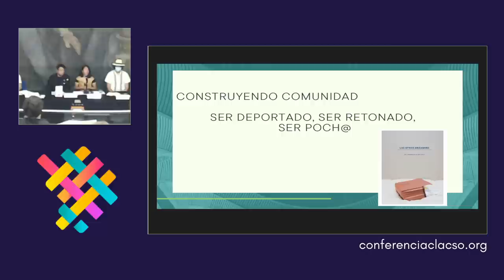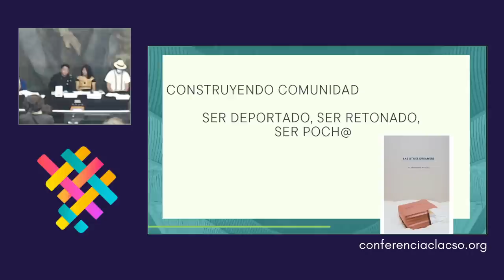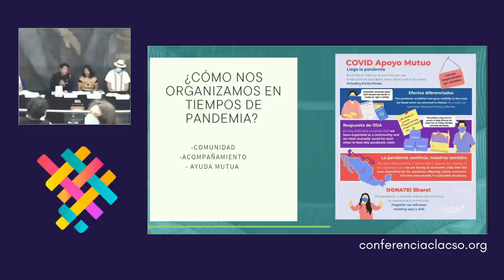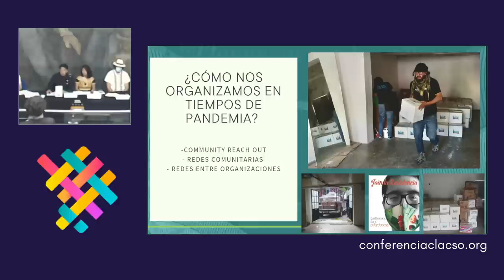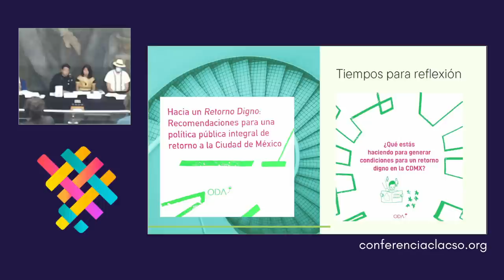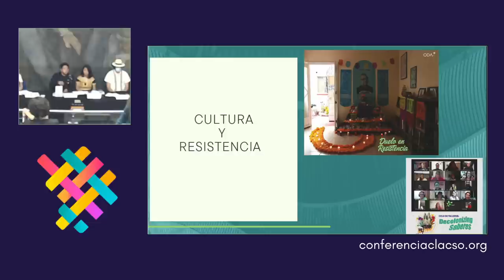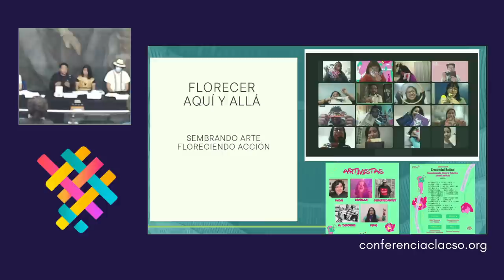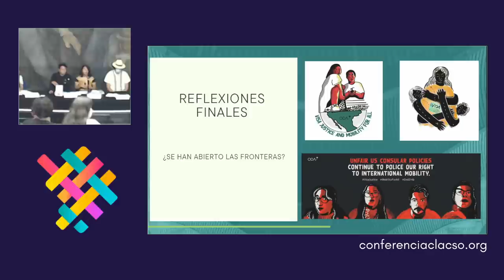Experiencias, luchas y organización migrante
Experiencias, luchas y organización migrante - Mesa | Eje 22: Migraciones y movilidad humana

Foro "Urgencias y resistencias migrantes en tiempos de Covid"

Cápsulas audiovisuales con representantes de organizaciones migrantes de países sudamericanos: (AMUMRA), Argentina | Coordinadora Nacional de Inmigrantes de Chile | Asociación Civil y Cultural Yanapacuna, Argentina

Modera
Marisol Franco - Universidad Nacional Autónoma de México. México

Panelistas
Alan Baruck Racine Arellano - Pocha House/Otros Dreamers en Acción. México
Jorge Madrid - Diáspora Hondureña Internacional. Honduras
Leni Alvarez Pérez - Pocha House/Otros Dreamers en Acción. México
Relatos De Personas Migrantes  -. _Otros

MI 08/06 » 09:30 a 11:30 hs | División de Estudios de Posgrado de Derecho - UNAM [Auditorio Dr. Martinez Baez]